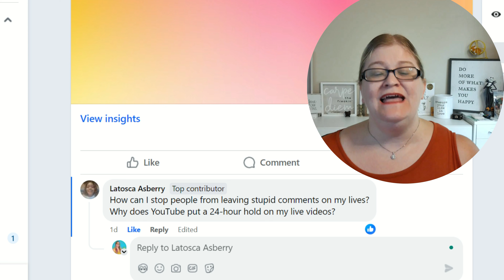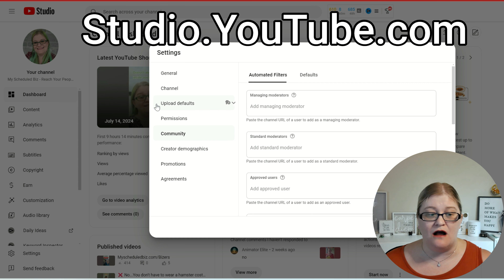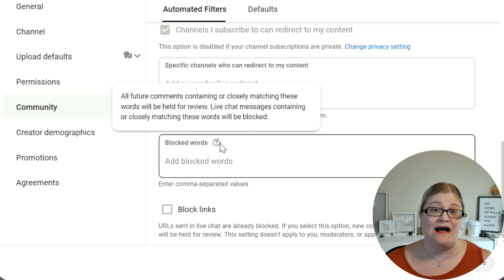Stop Stupid Comments on YT Lives - Business Owner Q&A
Discover how you can prevent negative comments on your YouTube live videos in this business owner Q&A. This episode from the Fearless Biz Owners group answers LaTosca Asberry's question on managing inappropriate comments during live sessions.

CONNECT WITH MY SCHEDULED BIZ

⏳ TIMESTAMPS
00:00 Introduction and Viewer Question
00:20 Optimizing Titles and Descriptions
01:14 Blocking Repetitive Commenters
02:12 Filtering Specific Words
03:02 Summary and Additional Resources
03:28 Conclusion and Invitation